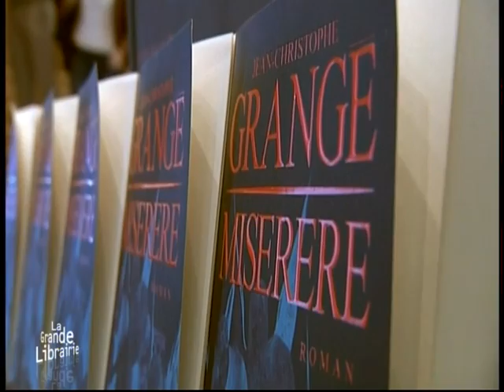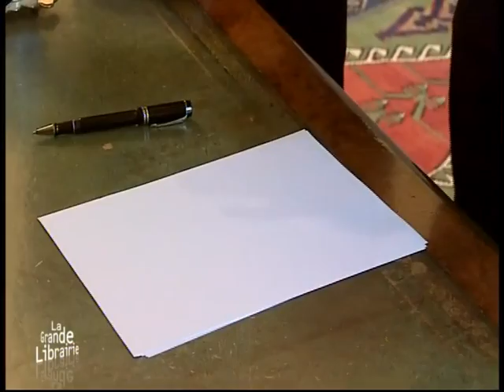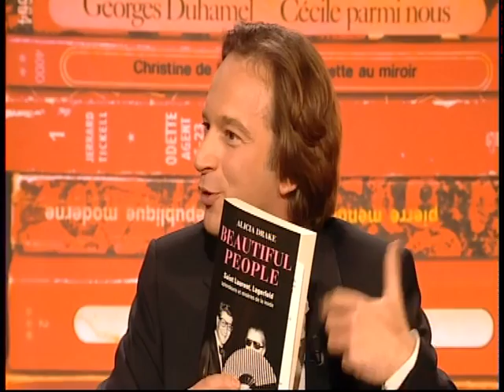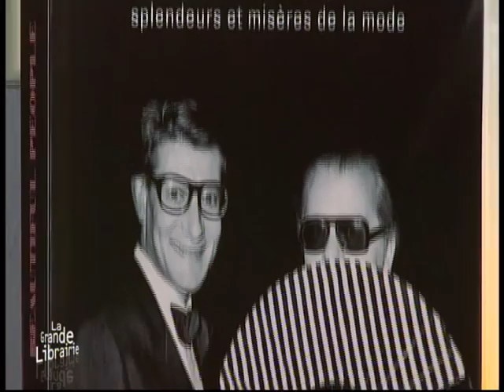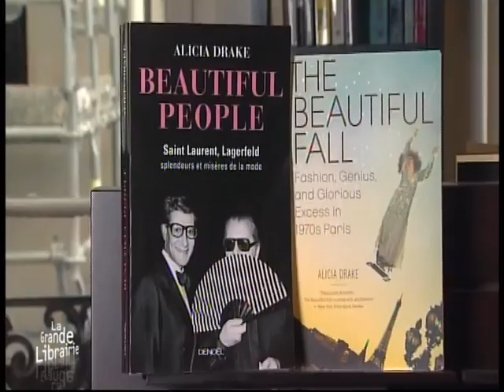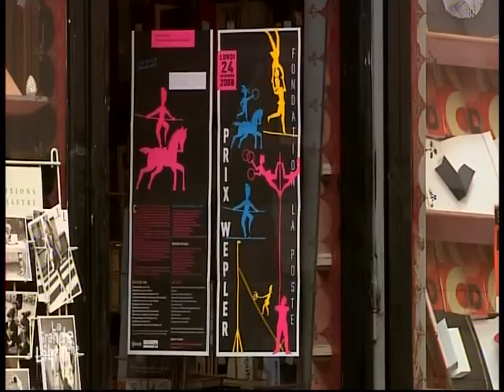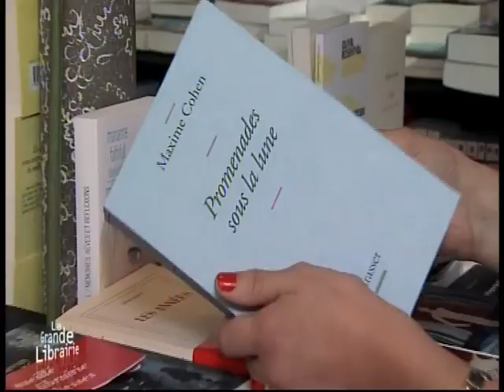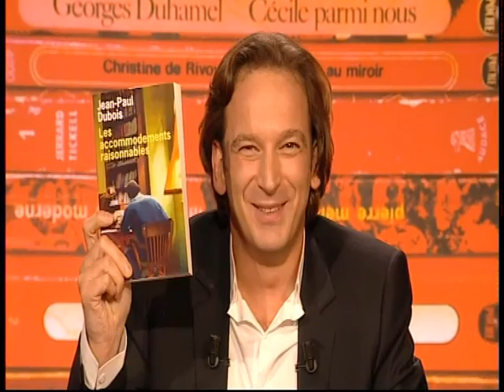16 octobre 2008 - John le Carré, Jean-Christophe Grangé, Jean-Paul Dubois, Alicia Drake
Le 16 octobre 2008, François Busnel reçoit :

John le Carré, Un homme très recherché
Jean-Christophe Grangé, Miserere
Jean-Paul Dubois, Les Accommodements raisonnables
Alicia Drake (en), Beautiful People